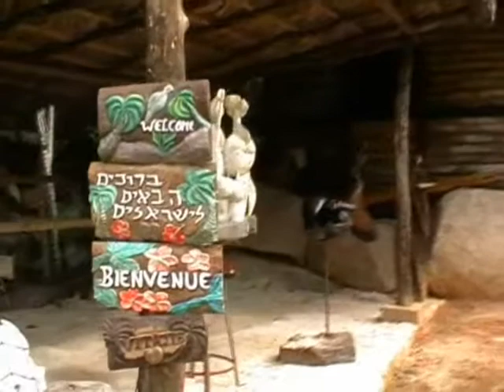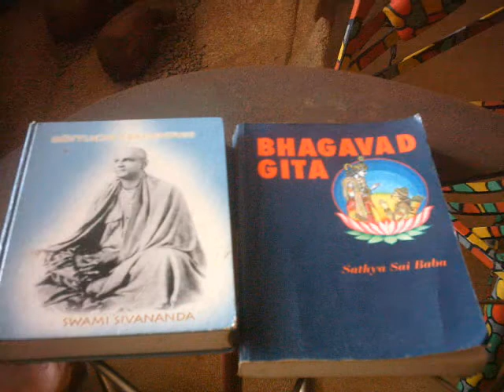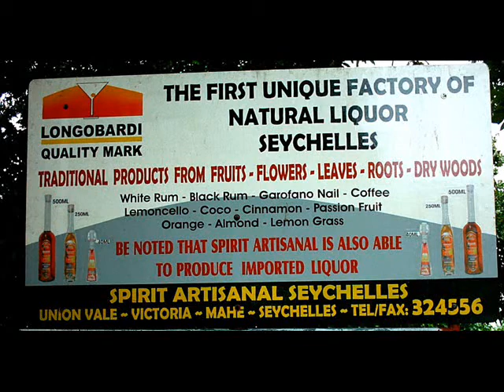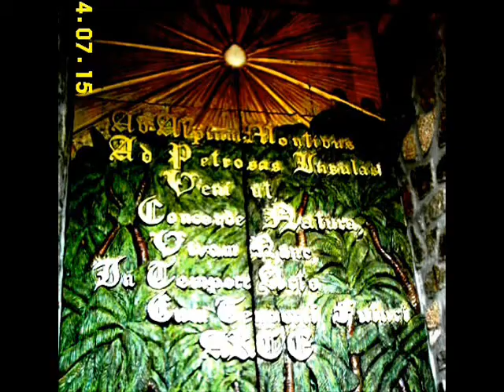Antonio Filippin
Art Rock Cafe in Seychelles